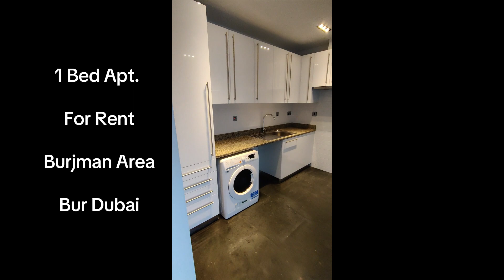Apartment For Rent in Mankool - Bur Dubai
Apartment for Rent in Bur Dubai
Mankool Area
1 Bedroom Apt.
Multiple options available with different price range.